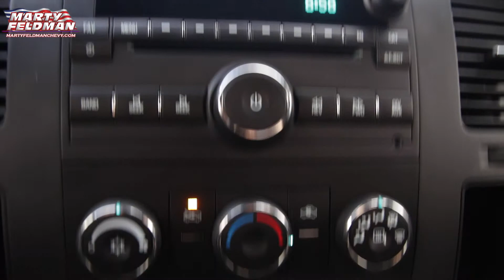MX14T1602A 2012 Chevrolet Silverado 1500